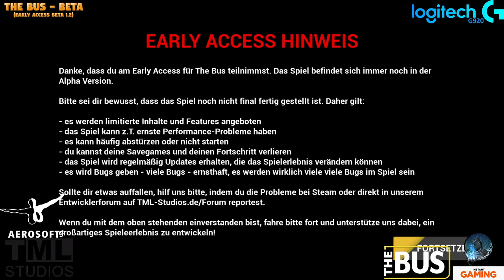The Bus (EA) - Flughafen Tegel nach Alexanderplatz [TXL - Berlin] [Lets Play] [GER] [Beta 1.2]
Es ist mal wieder soweit!
Heute fahren wir vom Flughafen Tegel nach Alexanderplatz.
Der Sound ist mal wieder nicht so, wie ich ihn gerne hätte.
(Bitte nimmt mir das nicht krum... Ich versuche die Einstellungen noch anzupassen)

TML

Lenkrad

Meine Ausstattung:
PC:
AMD Ryzen 5 2600X Six-Core Processor 3.60 GHz
16 GB Arbeitsspeicher

Lenkrad:
Logitech G920 (XBox PC Version)

Für Unterstützung des Kanals